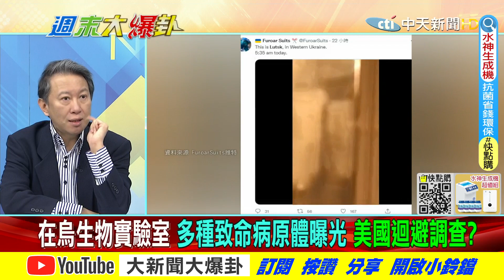【週末大爆卦】美國隔空不出兵支援烏克蘭為了美國自己利益?經濟戰一波又一波? @大新聞大爆卦HotNewsTalk 精華版 20220312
《精彩回顧》
【週末大爆卦】前核四廠長連線爆料台灣缺電的真相!龐培歐為了錢來台?蘇貞昌現在不否認了?地方可禁核食!中央又反悔了? @大新聞大爆卦 20220306
【週末大爆卦】高端要銷毀!龐培歐來台撈錢?美前官員有權時不做!現卻為台大外宣?全台停電王美花自請處分!蘇揆卻縮了?烏總求救北約再拒? @大新聞大爆卦 完整版 20220305
【週末大爆卦】美支持烏但不出兵!俄烏戰時卻派軍艦過台海?大陸軍方戒備而台灣呢?俄烏雙方都發布各種假新聞來宣傳戰事狀況? @大新聞大爆卦 20220227
【週末大爆卦】俄烏戰雲美國還要點名台灣?是要轉移焦點還是點起台海戰火?今日烏克蘭明日台灣!蔡高唱我們不一樣?網:是戲子和騙子的差別? @大新聞大爆卦 20220226
【週末大爆卦】蘇貞昌要求調查處分冬奧選手黃郁婷?網友瘋追夯劇揭露朋友圈詐騙術?截肢賠10萬?人民的保障在哪?@大新聞大爆卦 20220220
【週末大爆卦】藍營朱立倫.趙少康.柯志恩戰南台灣?行銷台灣找陸方官宣公司先燒五千萬?平均薪資5.5萬?欠你我的薪水在哪?藍綠該用誰布局桃園?@大新聞大爆卦 20220219